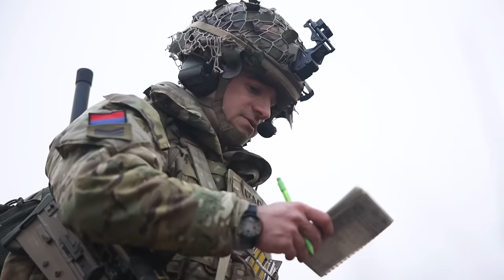What's happened so far | Exercise Steadfast Defender 2024 | British Army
With exercises Swift Response and Immediate Response about to begin, we look back at Steadfast Defender so far 🪖

🚁 Apache AH64-Ds saw their last action in Nordic Response
🪖 M3 Amphibious Bridging Vehicles helped troops cross the Vistula River
🤝 We worked closely with our allies every step of the way